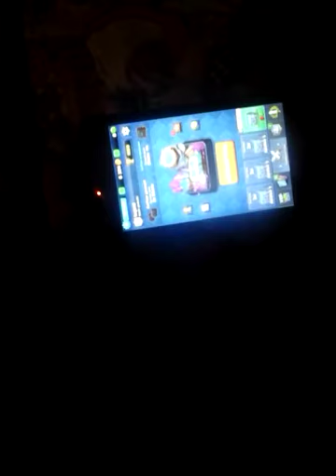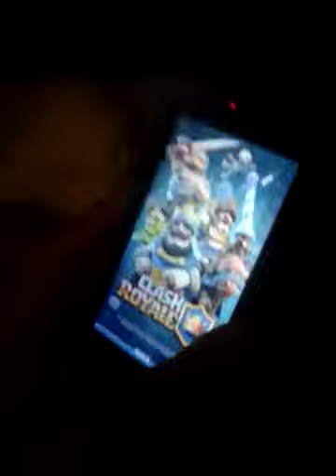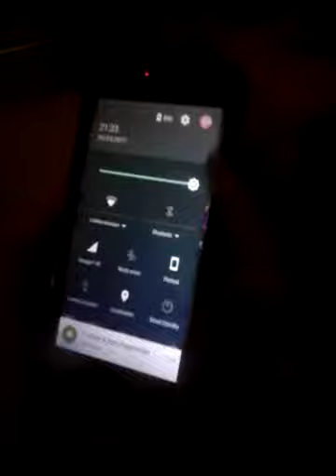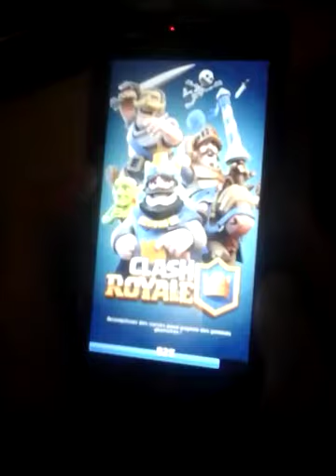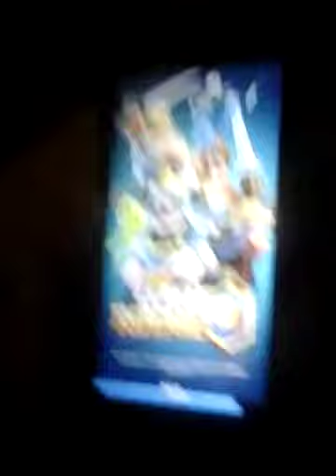Clash royal ( ingrid et Joana )